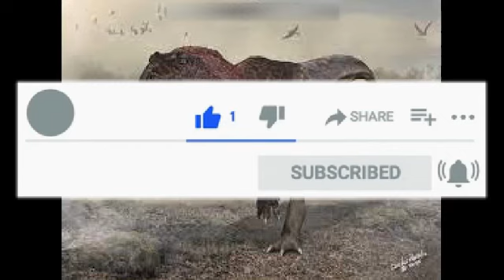The Forgotten Mughals | Bahadur Shah I (Shah Alam I) | Episode 3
You guys might know the 6 great Mughals: Babur, Humayun, Akbar, Jahangir, Shah Jahan, and Aurangzeb. But there were 16 other Mughal emperors! Who were they, and why are they forgotten?

Today we look into the life of Emperor Bahadur Shah I, my self-proclaimed 7th "Great Mughal Emperor" and the successor to Muhammad Azam Shah.

This video was filmed and edited on Filmora!

Chapters:

00:00 - Introduction
01:18 - Early Life
02:38 - Life During Aurangzeb's Reign
04:26 - Reign
05:30 - Marriage Life
05:48 - Death
06:10 - Conclusion